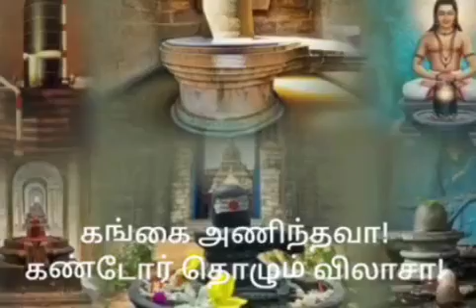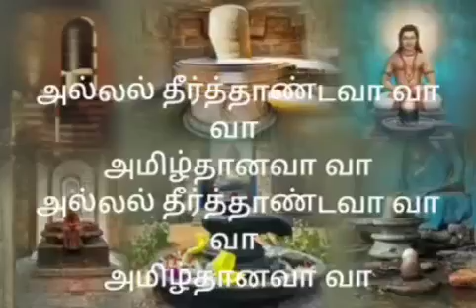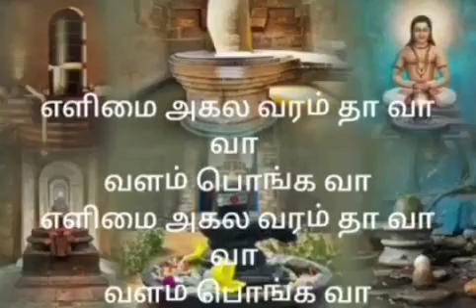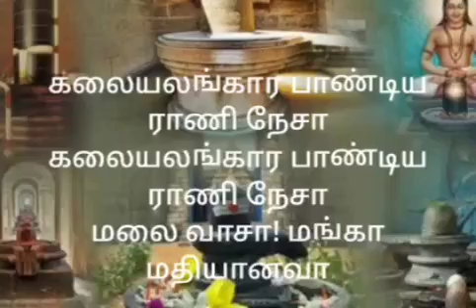தில்லை அம்பல நடராஜா song Karaoke, Lyrics